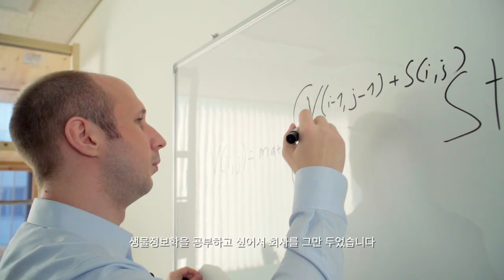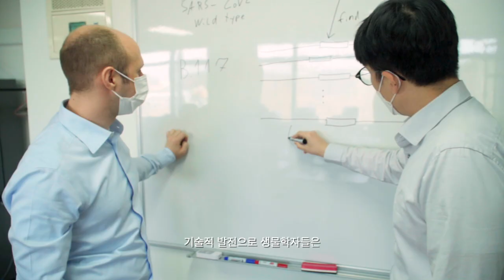[연구뭐하지] 마틴 스타이네거 교수_서울대학교 '생물정보학 및 기계학습연구실' | 생물학 데이터 연구와 소프트웨어 개발 모두 가능!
마틴 스타이네거 교수님의 서울대 생명과학부 '생물정보학 및 기계학습연구실'입니다!